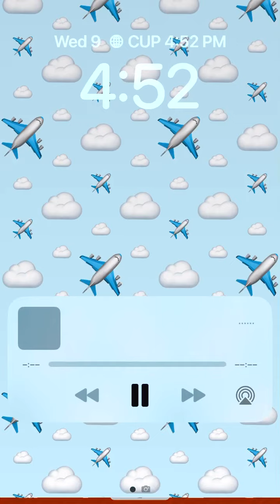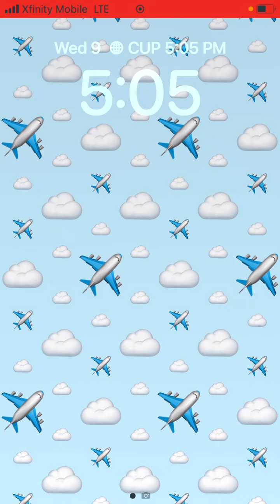Simon David josh Adam and Charles swears in class/grounded part 1